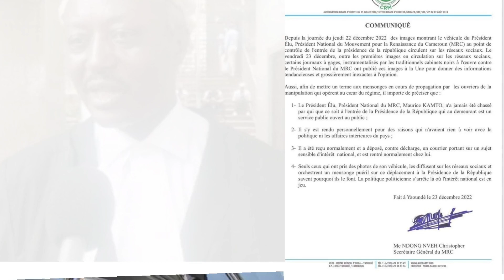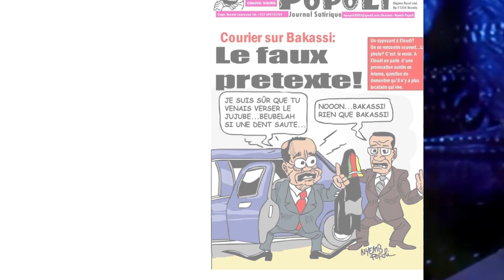Cameroun /politique : Maurice Kamto à la Présidence de la République. Traîtrise ou travail?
Dans la journée du 22 décembre 2022, le véhicule de Maurice Kamto a été aperçu entrain de passer un contrôle par les forces de l'ordre en service à la présidence de la République. Selon le MRC,  son leader politique y était pour déposer un courrier en lien avec un sujet sensible d'intérêt national. Face à ce que plusieurs appellent une haute trahison, nous vous proposons de suivre cet article qui retrace la visite de Maurice Kamto au palais d'Etoudi.

LE CHEMIN est disponible en anglais et en français.